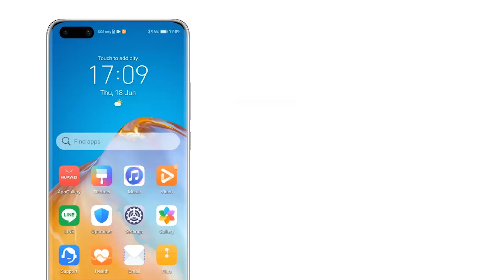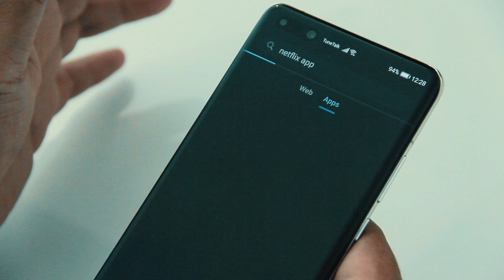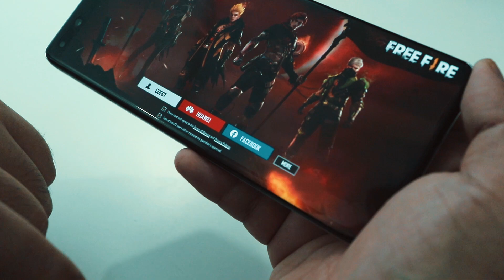VOCKET REVIEW: Mencari Aplikasi Di Peranti HUAWEI Lebih Mudah Dengan Petal Search Widget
Masih tercari-cari cara yang mudah dan ringkas untuk memuat turun aplikasi di kesemua peranti HUAWEI anda? Jangan risau kerana Petal Search Widget oleh HUAWEI ini bakal memudahkan anda untuk mencari dan memuat turun apa sahaja aplikasi yang diidamkan di telefon pintar anda.

Hadir dengan fungsi QuickApps, Petal Search ini membolehkan anda menggunakan sebarang aplikasi secara pantas tanpa perlu memuat turun aplikasi.

Muat turun Petal Search di HUAWEI AppGallery sekarang dan tonton perkongsian Ajam dalam video kali ini untuk mengetahui 3 cara mudah menggunakan Petal Search Widget ini.